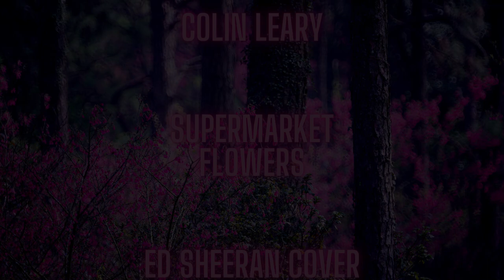Ed Sheeran - Supermarket Flowers | Piano and Strings Cover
Amazon Music